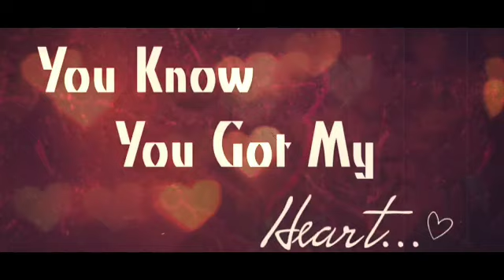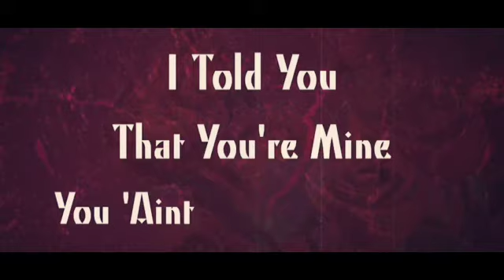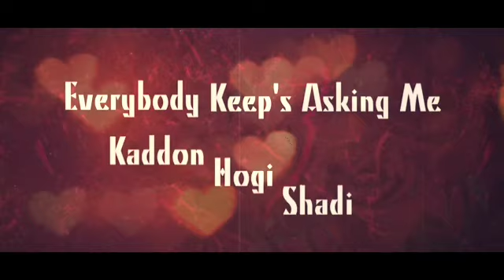Nish - Tera Mera Pyaar ft Raxstar (Lyrics)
If your the copyright owner and would like to take down the video Please ask before you do anything or email me. i do not own anything all Credit goes to the right Owner. we are not here for make any money off this video we use for entertainment purposes only.